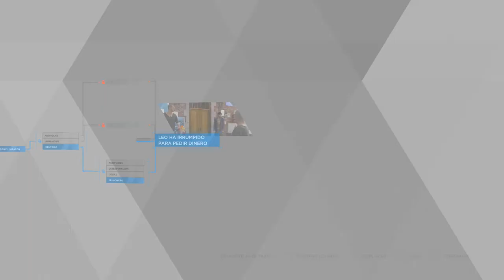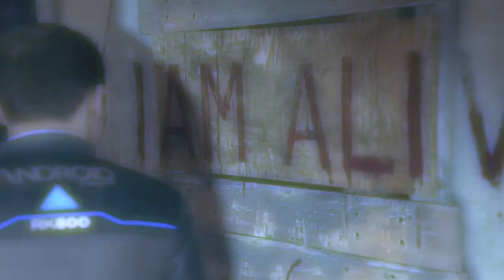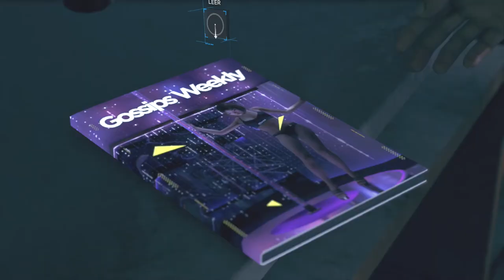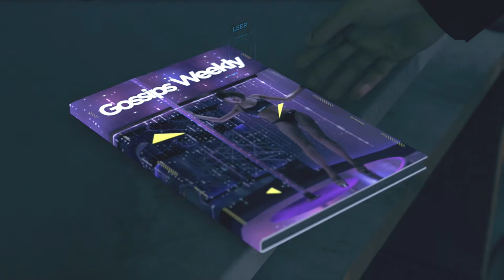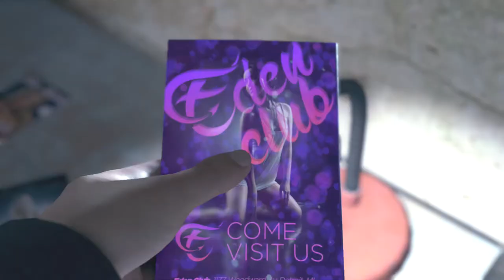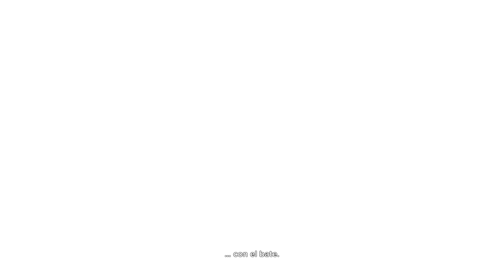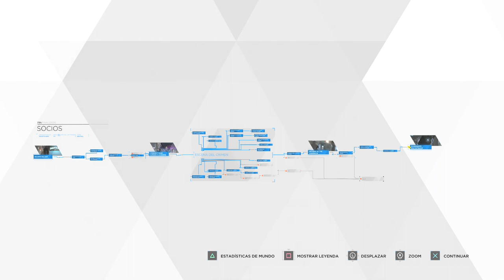DETROIT BECOME HUMAN #2 El PINTOR y el ASESINO!